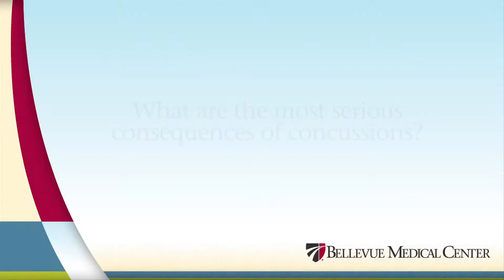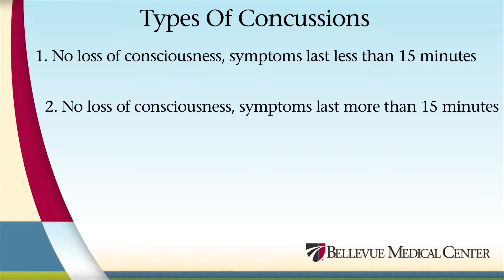When To Visit The ER - Concussions - Bellevue Medical Center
Dr. Thomas Cheatle, Director of Emergency Services, explains what causes concussions, the different kinds of concussions, why concussions can be so dangerous and when it's time to visit the emergency room with symptoms. He also explains what can happen in severe concussion cases, the best ways to avoid them and how they should be treated.